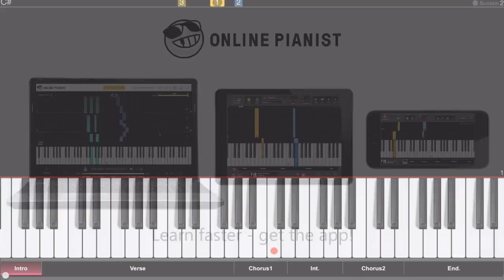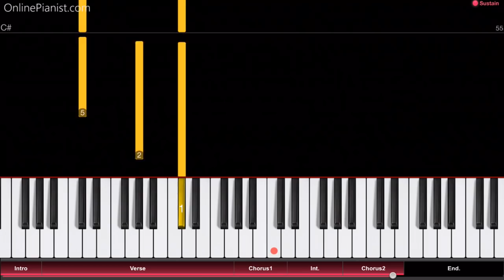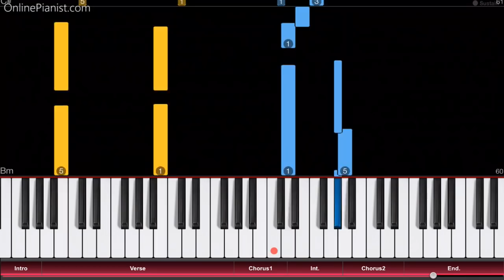My Little Pony - This Day Aria - Piano Tutorial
How to play “This Day Aria” from My Little Pony: Friendship Is Magic - the song by Princess Cadance and Queen Chrysalis!
Listen to our This Day Aria cover and learn how to play it yourself with our piano lessons.
Check out the full piano tutorial for “This Day Aria” on our

"This Day Aria" (also called "This Day Aria, Part 1" and "Cadence Aria") is a song from the award-winning series "My Little Pony: Friendship Is Magic".

It appears in episode 26 of season 2 and is sung by both Princess Cadance (who is supposed to marry Shining Armor) and changeling Queen Chrysalis. Now you can play it, too!

Here’s a part of the song’s lyrics:

“Changeling Queen:
This day is going to be perfect
The kind of day of which I've dreamed since I was small
Every pony will gather round, say I look lovely in my gown
What they don't know is that I have fooled them all.

Cadance:
This day was going to be perfect
But instead of having cake with all my friends to celebrate
My wedding vows they may not bring for me at all

Changeling Queen:
I could care less about the dress
I won't partake in any cake
Vows they'l be lying when I say
That drove any kind of weather I'll want us to be together
The truth is I don't care for him at all
No I do not love the groom
In my heart there is no room
But I still want him to be all mine”

Chapters
0:00 Intro
0:16 Verse
1:08 Chorus 1
1:22 Interlude
1:36 Chorus 2
1:53 Ending

On our website, you can find a tutorial for the theme song from My Little Pony, “Friendship is Magic”, as well as other songs from the movie’s soundtrack (like Sia’s “Rainbow”)! We also have piano tutorials for music from other TV shows and movies, such as great film scores by Hans Zimmer,  the theme from House of Cards, famous melodies from Star Wars, opening themes from the Simpsons, Family Guy and Steven Universe, as well as many great songs from Anime shows and much more!